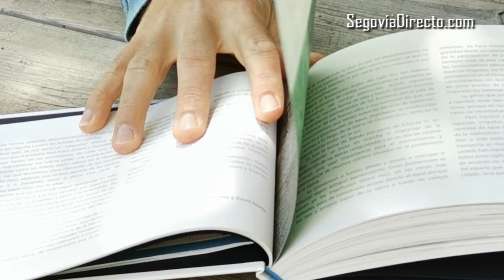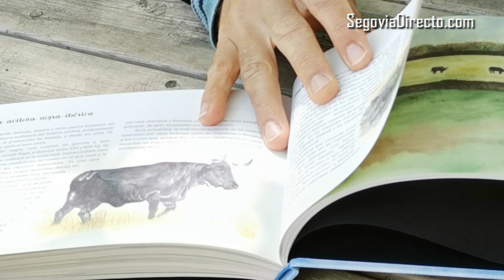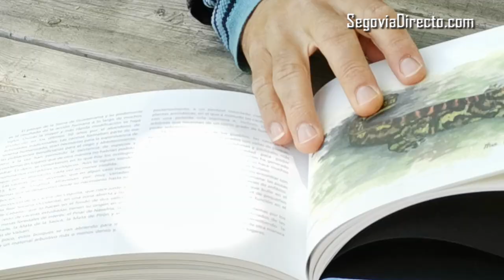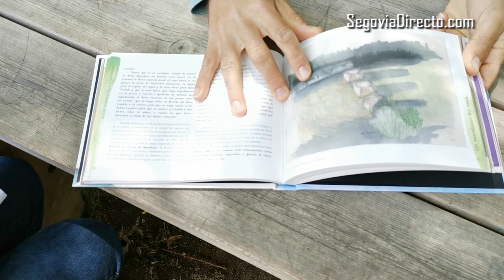David Martín (Tenada del Monte): “Cada vez se habla más de caceras”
“Lo que queremos es que a todas estas caceras se les den la importancia que han tenido. Son el origen de las poblaciones. Sin las caceras, ninguna de estas poblaciones habría llegado hasta nuestros días. Simplemente por eso, se las debería hacer un monumento, se las debería proteger. Se debería mantener el uso, porque son fundamentales para la ganadería extensiva, por ejemplo, pero también para la biodiversidad. Todo lo que nos rodea a los pueblos y muchísimos parajes dependen del aporte del agua de la Cacera. Si desaparecen estaríamos en un auténtico secarral. Las caceras dan vida”, asegura en esta entrevista David Martín, biólogo que junto a su pareja, Mar Pinillos, ha creado el proyecto de educación ambiental Tenada del Monte, donde “ponen en valor toda la riqueza ambiental, cultural, etnográfica de nuestra provincia, sobre todo de la comarca de la Sierra de Guadarrama”. Precisamente ‘Ecos del agua en la Sierra de Guadarrama’ se titula el libro que han autoeditado, con textos y fotos de David e ilustraciones de Mar.